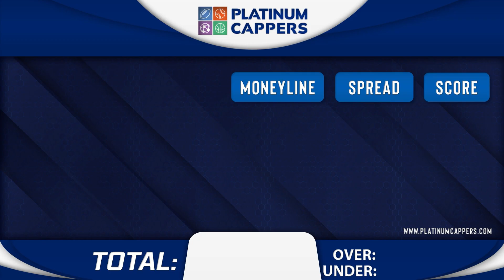Miami Marlins vs Washington Nationals 9/2/2023 FREE MLB Betting Tips, Picks & Predictions for Today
9/2/2023 Miami Marlins vs Washington Nationals FREE MLB Betting Tips, Picks and Predictions for Today